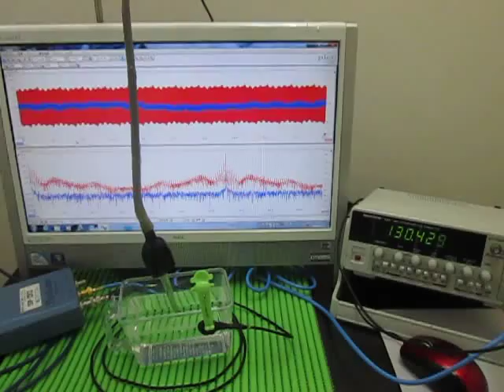超音波発振計測解析システム（超音波テスター ultrasonic tester）